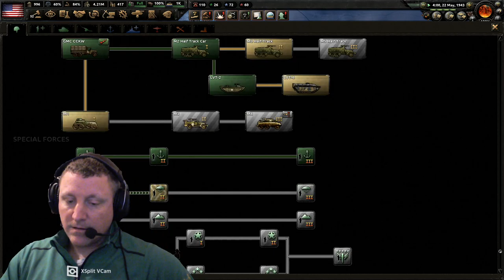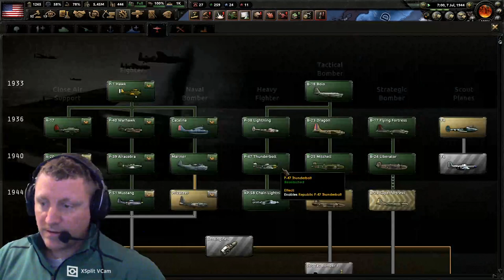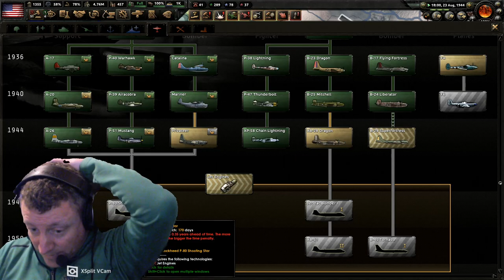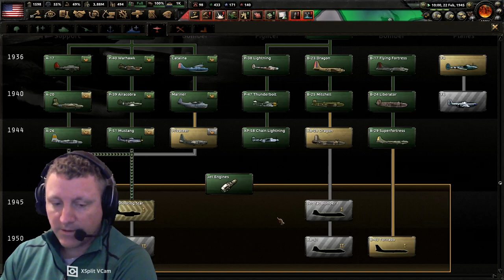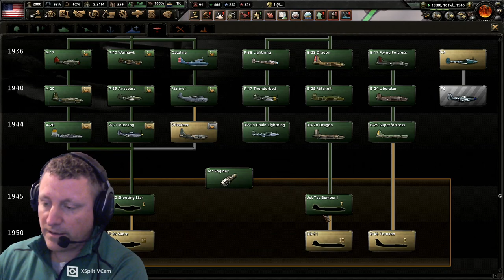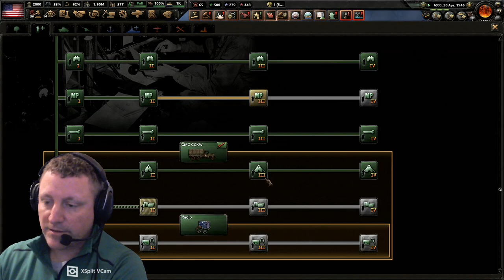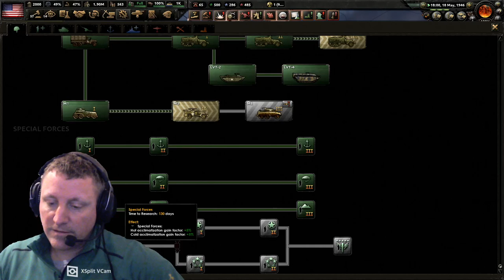HOI4 Session #3 Mark Clark starts a marathon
We are playing Co op as America. I'm doing economy/etc and one has East (Europe) and one has West (Pacific). We haven't played in a while, so be ready for some "interesting" choices.

General Clark has some interesting adventures/

We get a little (much needed) help from the outside with some very good suggestions